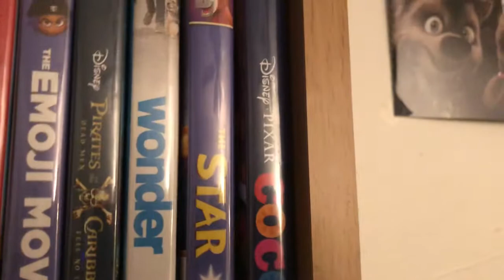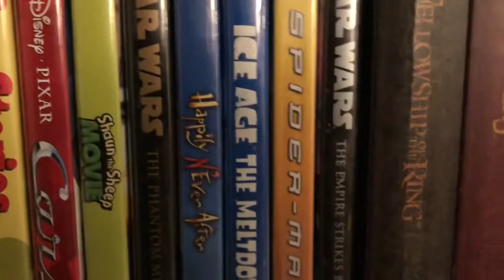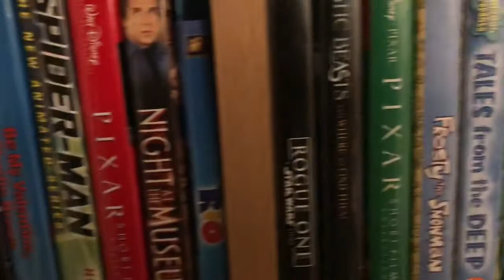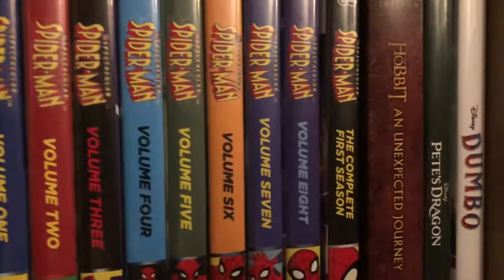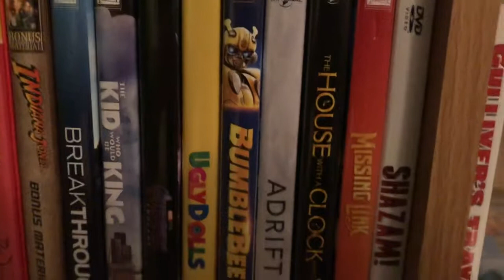Joseph’s big shelf full of movies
He has a big shelf full of movies in his bedroom